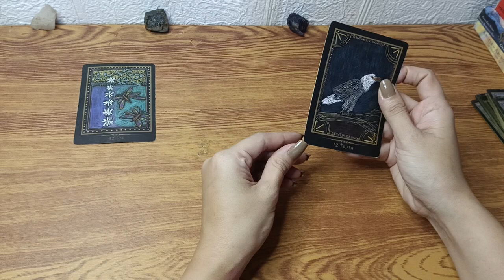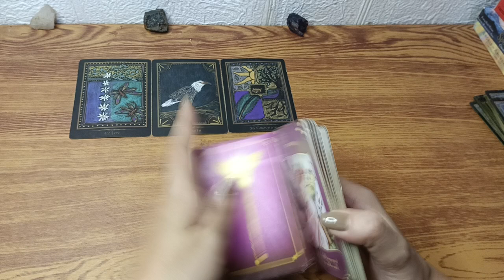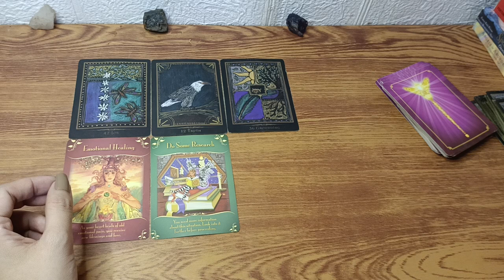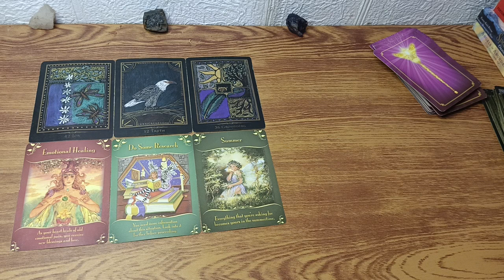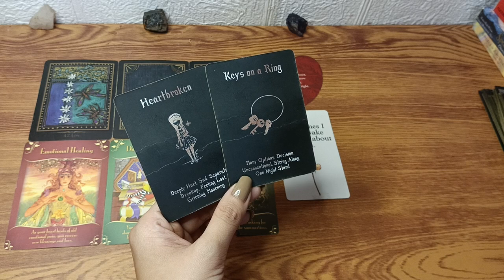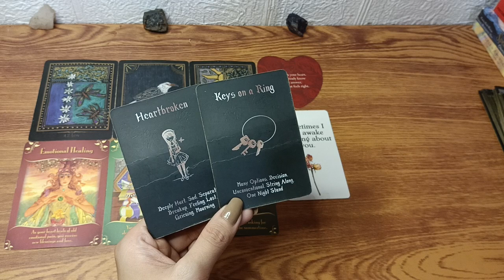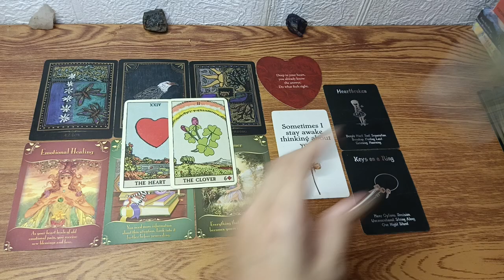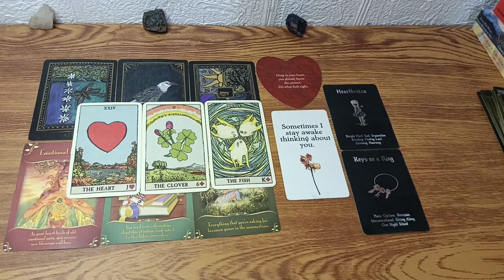🔮August 15,2023 ♉TAURUS ♍VIRGO ♑CAPRICORN;DAILY GABAY•EARTH SIGNS